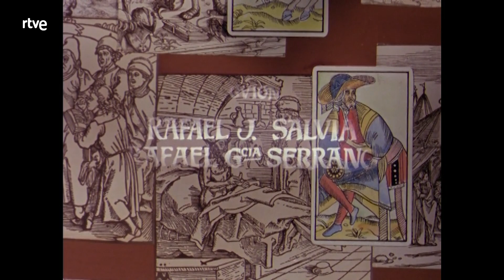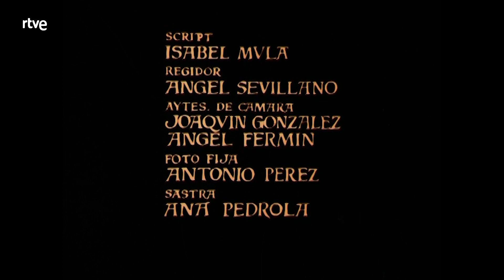Cuentos y leyendas: La promesa | RTVE Archivo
Don Pedro, hijo del conde de Gomara, se hace pasar por escudero para lograr el amor de Margarita.